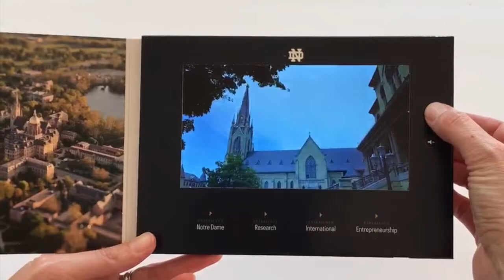University of Notre Dame Custom 7" HD Video Screen Brochure